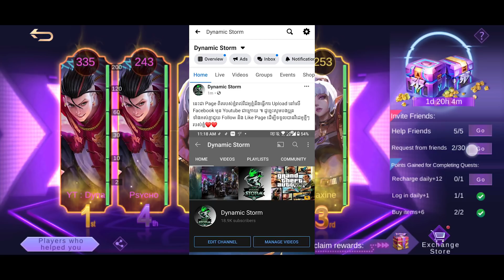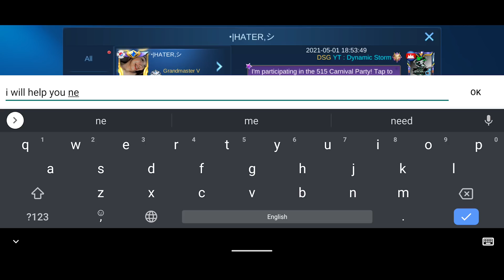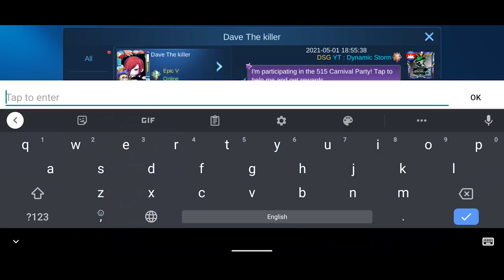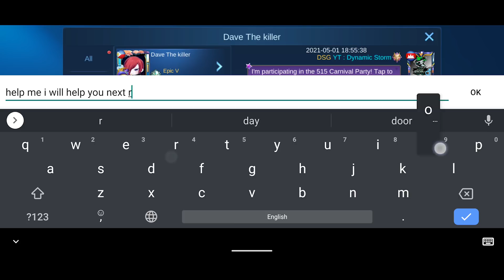របៀបរក point promo diamond ឲបានច្រើន😱!!! How to find point promo diamond | Mobile Legends Event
ជាដំបូងខ្ញុំសូមថ្លែងអំណរគុណដល់អ្នកទាំងអស់គ្នាដែលបានទស្សានវីដេអូហ្គេមខ្ញុំ
បើសិនអ្នកទំាងអស់គ្នាមិនទាន់បានសាប់ស្រ្កាយទេសូមចុចទីនេះ
ដើម្បីទទួលនូវវីដេអូថ្មីៗពីឆាណែល Dynamic Storm និងជាការលើកទឹកចិត្តដល់ខ្ញុំបាទក្នុងការបង្គើតវីដេអូហ្គេមថ្មីៗទៀត។
បើសិនជាខ្ញុំបាននិយាយទៅមានកំហុសខុសឆ្គងណាមួយសូមពុកម៉ែបងប្អូនអាជាស្រ័យផង។
សូមអរគុណ